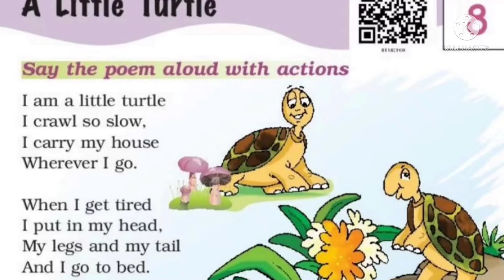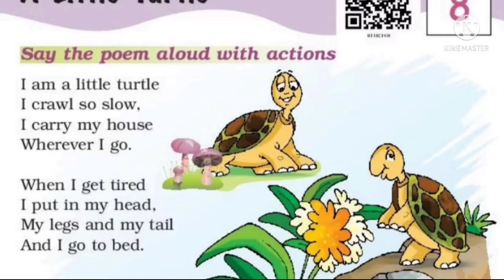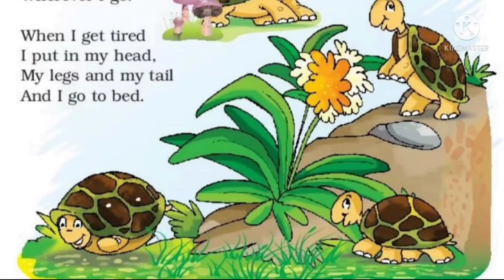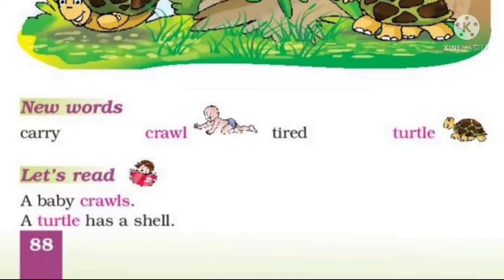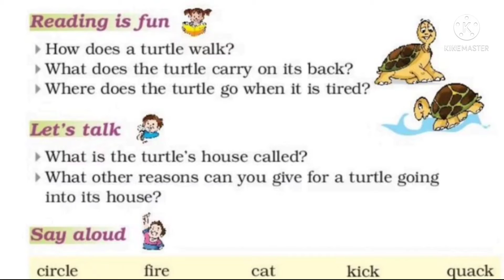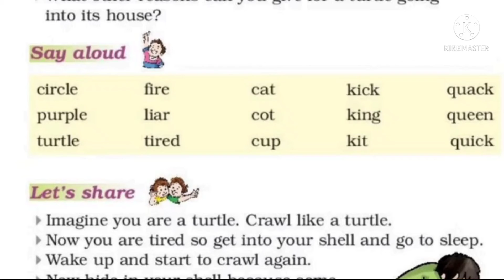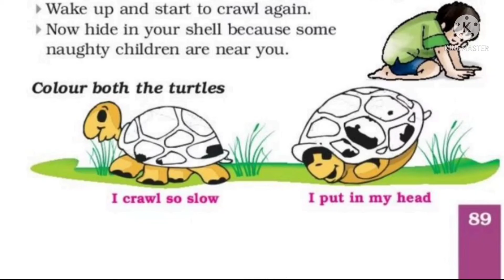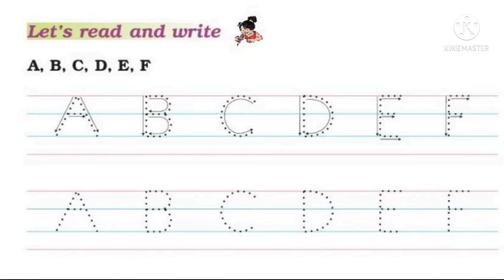Ch-8 A little turtle, English, Marigold,Ncert syllabus, Class-1st Easy explanation in hindi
Hello friends

Ncert- grade 1st
Ch - 8 A little turtle
Subject- English
Language- English/Hindi
Book- Marigold